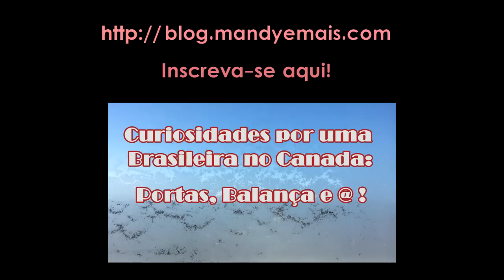CURIOSIDADE: Tem Páscoa no CANADÁ?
Vídeo da série Curiosidades por uma Brasileira no Canada. No feriado de Páscoa recebi muitos pedidos para fazer um vídeo contando se tem Pascoa no Canada e caso tenha quais são as tradições. O vídeo saiu com uma semana de atraso, pois tive que interromper o que tinha programado para poder filmar ele correndo. O importante é que saiu, né? Então, para vocês: curiosidades sobre a Páscoa!